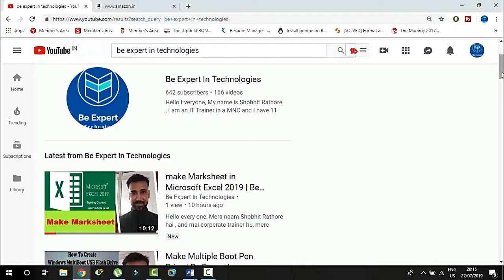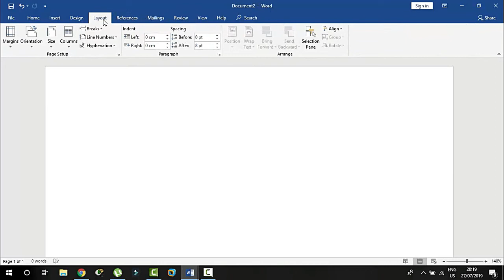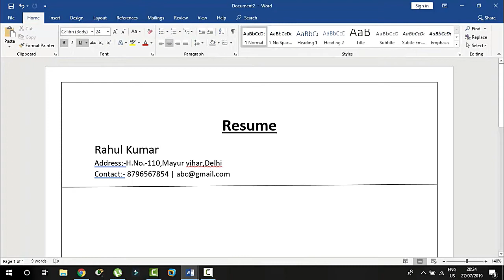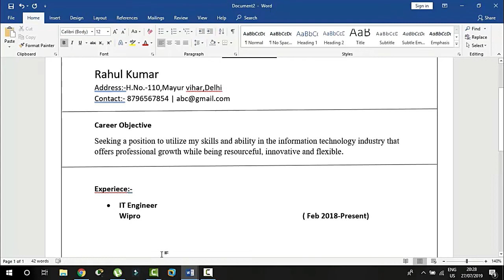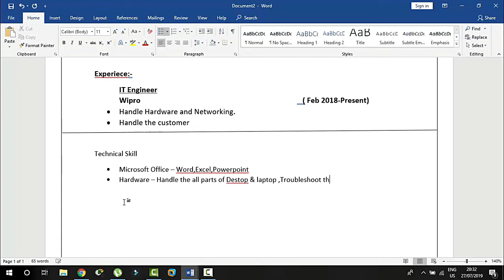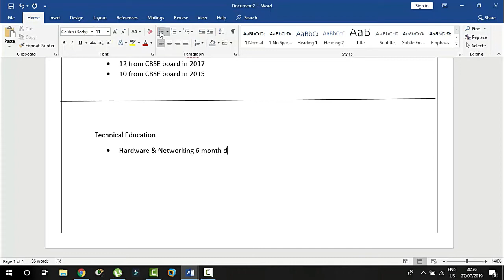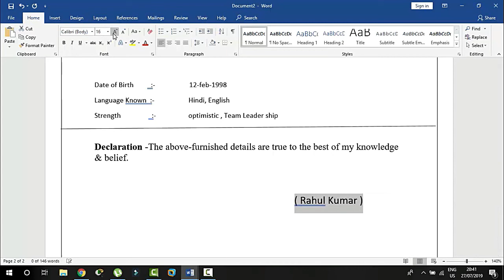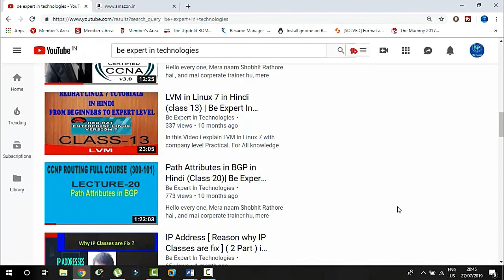How to make resume for job in Hindi-Eng | Be Expert In Technologies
Hi Dear,
Is video mai maine Resume banana sikhya hai ,is format mai resume hai to interviewer ka call ayega .

Best of Luck for Interview .